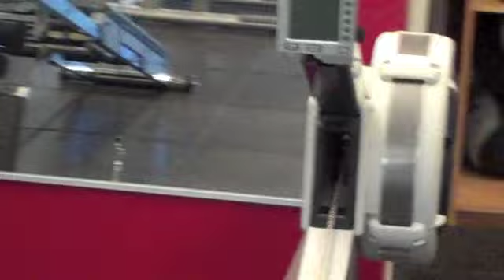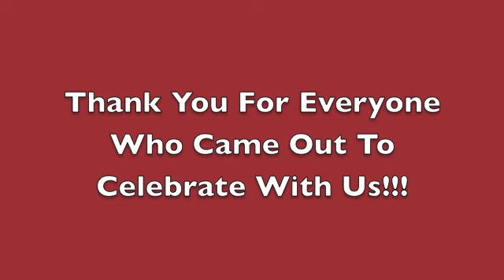FQ10 IMPACT Center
2010 is a year of IMPACT.  And now Fitness Quest 10 has been hit.  The IMPACT Zone is the new facility at Fitness Quest 10.  In the IMPACT zone you get a great workout filled with TRX, Kettle Bells, Keiser Functional Trainer, and Concept 2 Rower and Skiier.  Take a look at the IMPACT zone and if you want to get an IMPACT workout, come out to Fitness Quest 10.